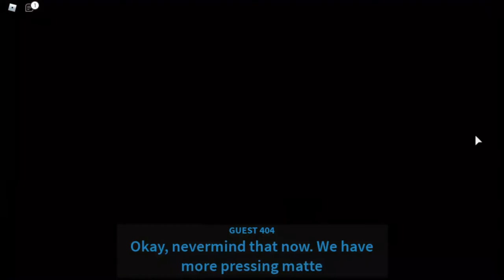TELAMON GUESTY HAS TRAPPED BACON IN A FACTORY ON ROBLOX!! [Chapter 5]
TELAMON GUESTY HAS TRAPPED BACON IN A FACTORY ON ROBLOX!! [Chapter 5] - In this video, I play chapter 5 of Guesty, where Telamon has trapped Bacon in a factory, will I be able to rescue him?

😃 Follow Me 😃
Twitter - Check out IGameM& M. (@IGameMark) 09